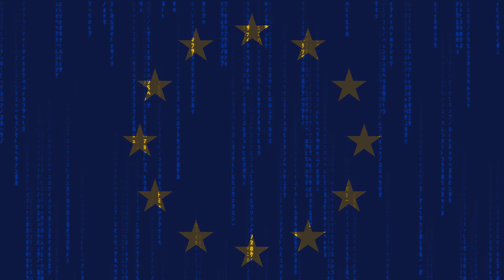Europe Flag Matrix Rain Style Digital Stock Illustration | Motion background | Screen Saver